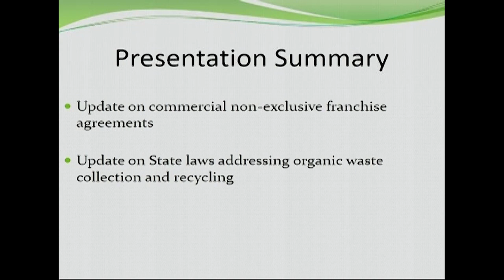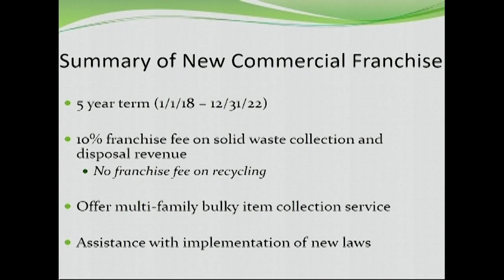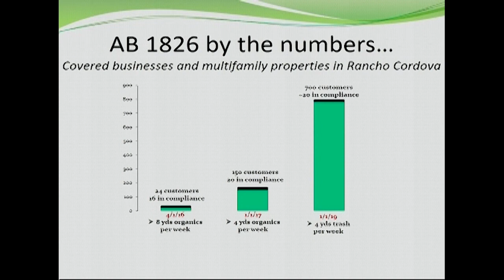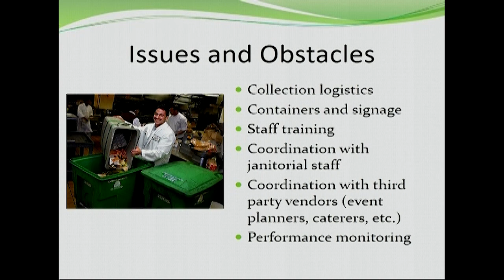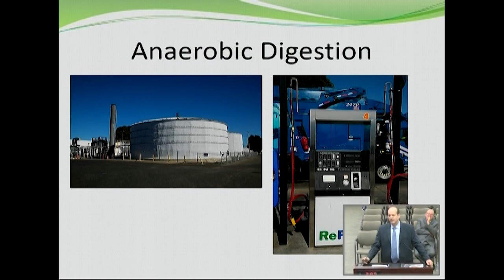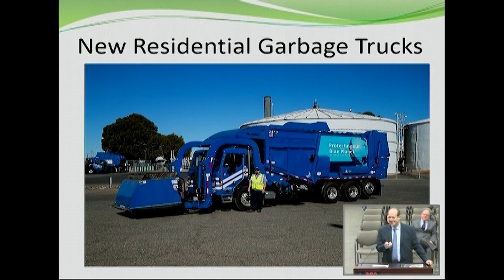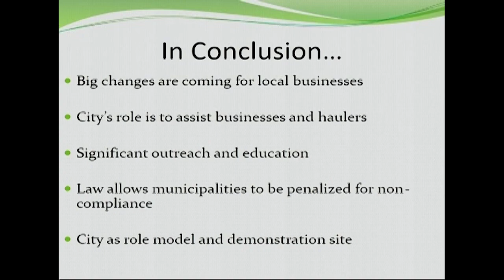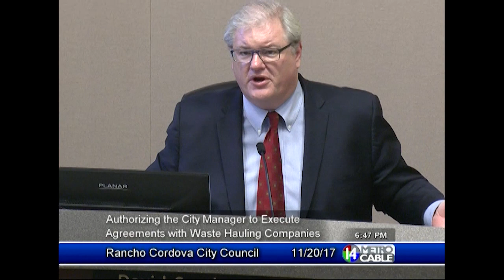Rancho Cordova City Council - November 20, 2017